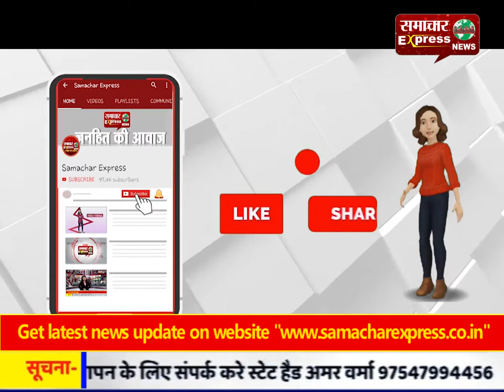आज दहन किया जाएगा रावण के पुतले को